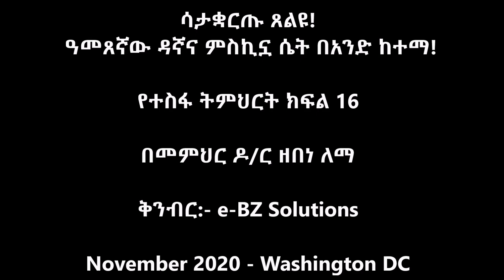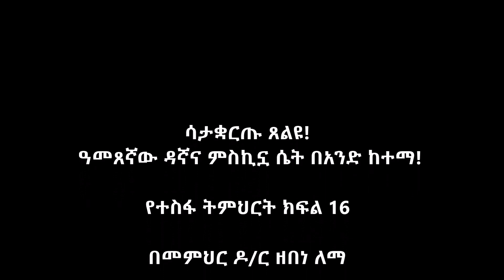ሳታቋርጡ ጸልዩ! ዓመጸኛው ዳኛና ምስኪኗ ሴት በአንድ ከተማ! የተስፋ ትምህርት ክፍል 16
ቅንብር:- e-BZ Solutions
November 2020 - Washington DC